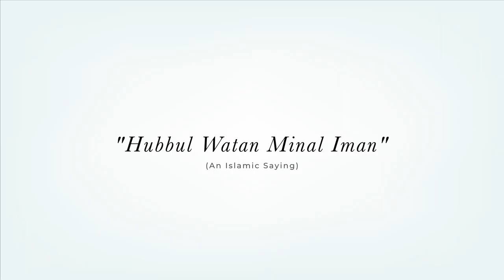Anthem song 15th Aug 2022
jana gana mana song